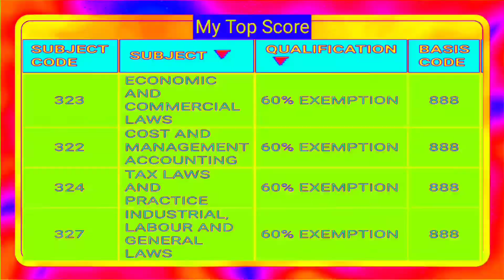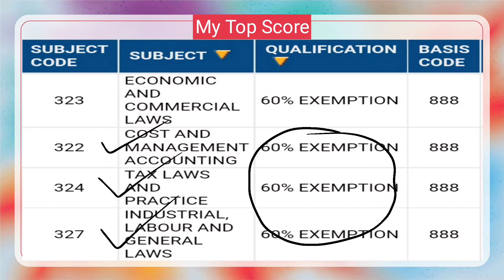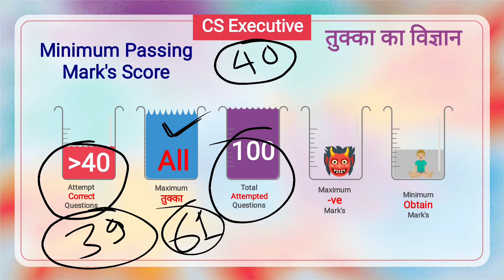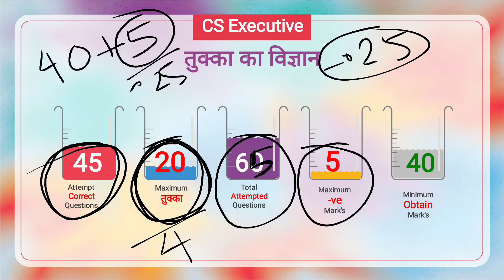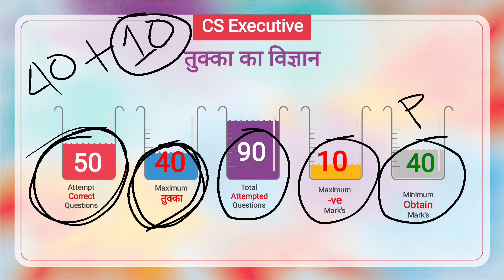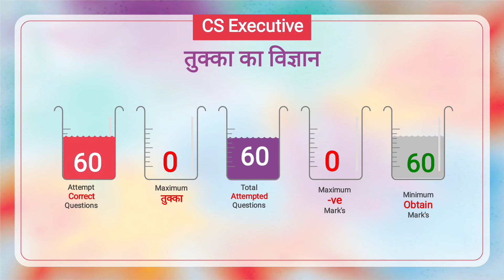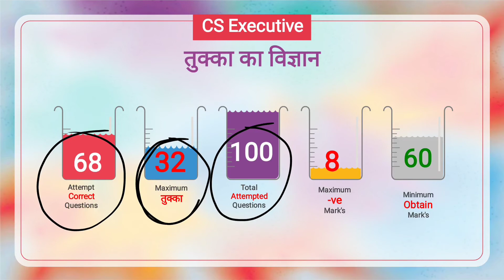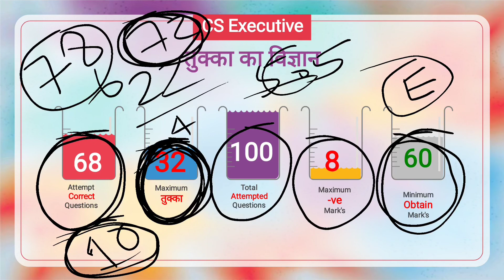🔥🔥🧘🏼‍♂️How To Get Exemption By Tukka🔥🔥 🙋🏻‍♂️🧘🏼‍♂️🔥तुक्का मार कर कैसे Exemption लाएं 🔥🔥🔥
👨🏻‍🏫 Here you will get Exams Oriented Stuff Like ✔️Study Tips & Strategy
✔️Study & Revision Notes
✔️Study Plan
✔️How to Maximize Mark's
✔Free Test Series
✔How to Exemption in Objective Paper